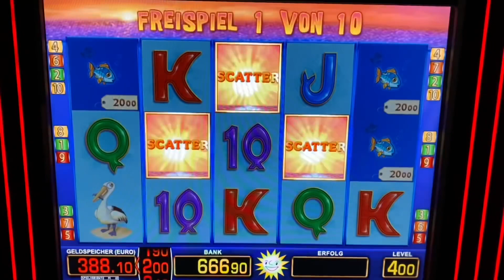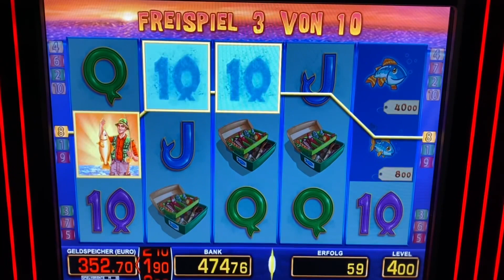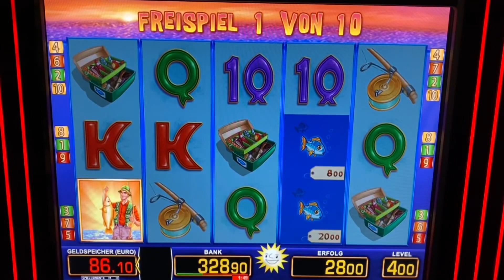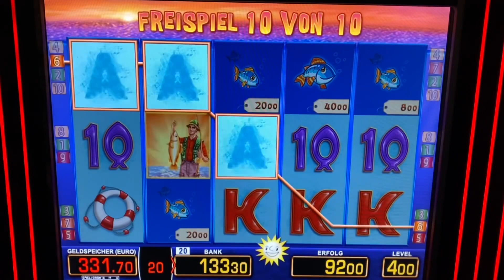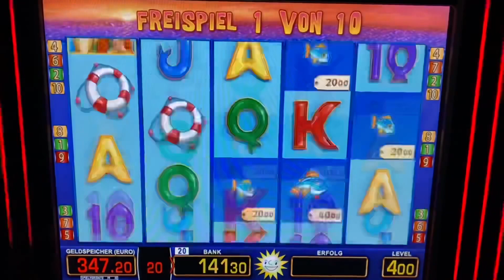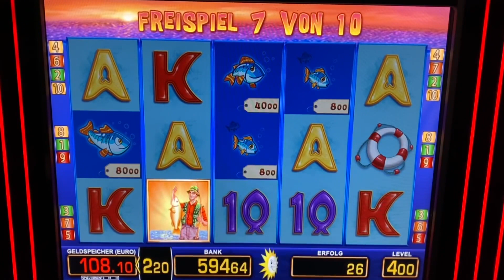Fishin Frenzy zocken auf 4€ MEGA FANG Spielhalle Casino Spielothek Merkur Magie Jackpot geht ab